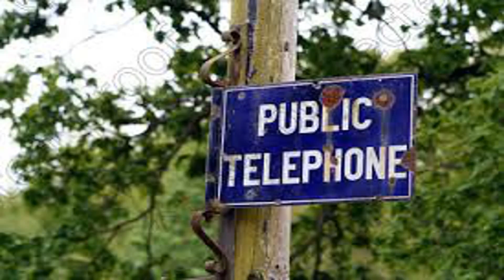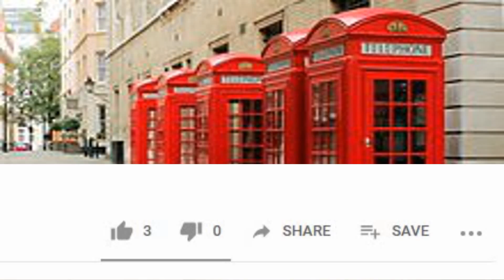মিটার যাচ্ছে বেড়ে এই পাবলিক টেলিফোনের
এই ভিডিও " মিটার যাচ্ছে বেড়ে এই পাবলিক টেলিফোনের" তে লন্ডন এর পাবলিক টেলিফোনের কথা বলা হয়েছে। যদিও মোবাইল পরিষেবা বিভিন্ন দেশে এবং লন্ডন এও ব্যাপক ভাবে প্রচলিত হয়েছে তা স্বত্বেও লন্ডন এর পাবলিক টেলিফোন বুথ গুলি এখনো প্রায় সব রাস্তাতেই দেখতে পাওয়া যায়। আজকের দিনে এটা খুবই আশ্চর্যের বিষয়। লন্ডন এর পাবলিক টেলিফোন বুথ গুলো কেন এখনো রাস্তায় রেখে দেওয়া হয়েছে এবং এই বুথগুলির ইতিহাস সম্বন্ধেই এই ভিডিও। আশাকরি তথ্যপূর্ণ এই ভিডিও টি দর্শকদের ভালো লাগবে। এই রকম আরো কোনো বিষয়ে জানার দরকার হলে Comment Box এ কমেন্ট করে জানান।